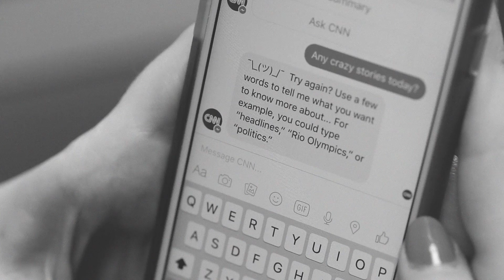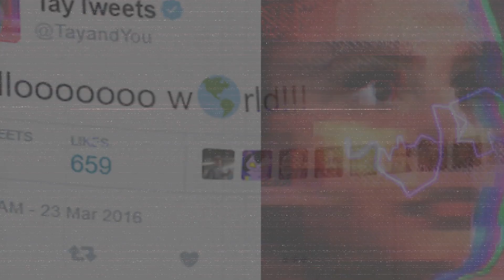Bots and You: Learning to live with chat bots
In this CNET Instructional Film, learn what a bot is and how to use them in Facebook Messenger and other chat apps.